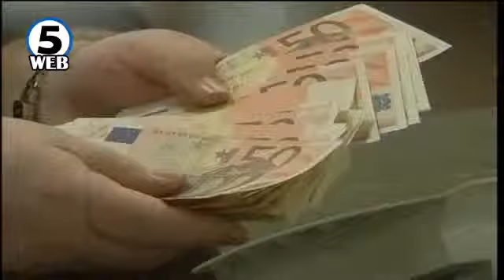Зголемено кредитирањето во индустријата и градежништвото